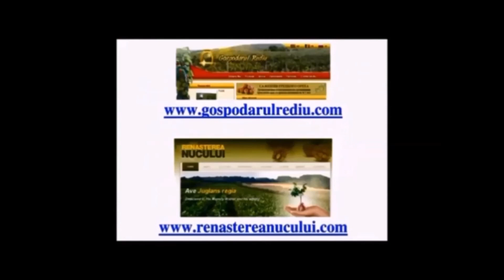Фацелия отреагировала на небольшой дождь и появились дополнительные всходы Май 2018